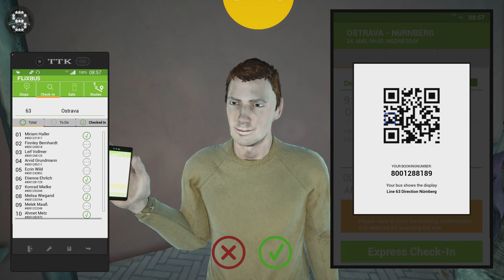Fernbus Simulator | Scania Touring | GAMEPLAY !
2000 km of track, corresponds to a real route length of 20,000 kilometres
More than 40 German cities, including:

- Berlin
- Hamburg
- Munich
- Cologne
- Frankfurt
- Stuttgart
- Leipzig
- Dresden
- Erfurt
- Würzburg
- Karlsruhe
- Bremen
- Hannover
- Dusseldorf
- Dortmund

Repaints

This DLC package adds the Scania Touring in all three versions - 121, 129 and 137 - to your vehicle pool.

The Scania Touring will offer you as the driver as well as your passengers a smooth journey wherever your travels might take you around the world. No matter if you're taking your passengers on the holiday of their lifetime or provide them with first-rate long-distance transport.

Developed under official license from Scania
All three variants included: 121, 129 and 137
8-gear automatic transmission
Detailed, interactive cockpit with various camera perspectives and interactive functionality:
Usable driver window and sun shield and much more

FERNBUS
FERNBUS SIMULATOR
FERNBUS COACH SIMULATOR
BUS
Logitech G920 Steering Wheel
Paddle Shifter